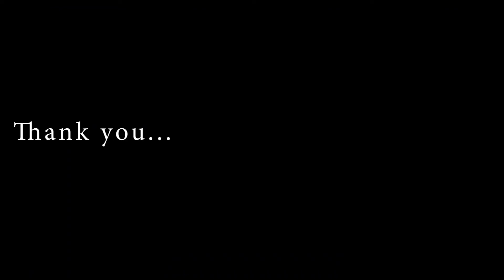சொல்ல தவிக்கும் ஒரு காதல்..| Tamil love story | Tamil podcast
சொல்ல தவிக்கும் ஒரு காதல்  A real love story Tamil podcast.Tamil love story
Radi and manoji..Tamil podcast.
This podcast about online love
Tamil podcast.